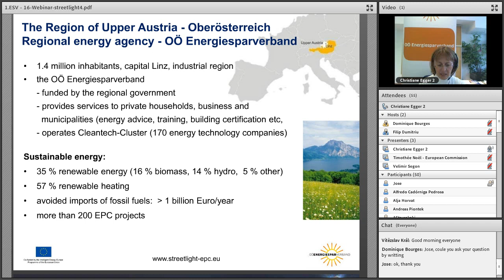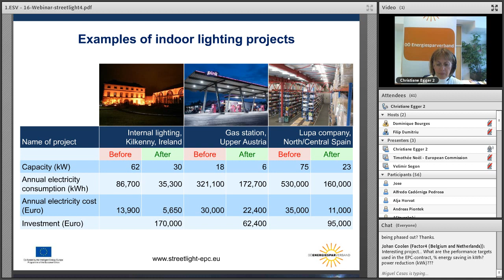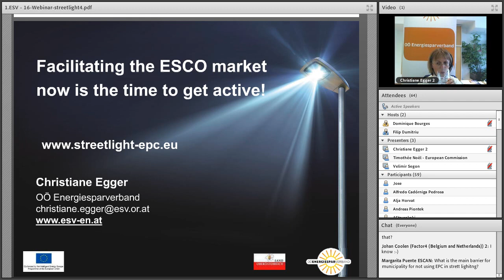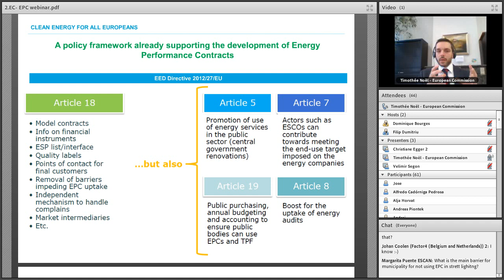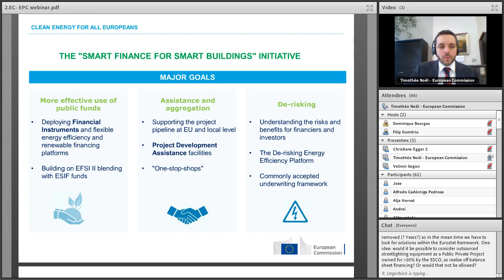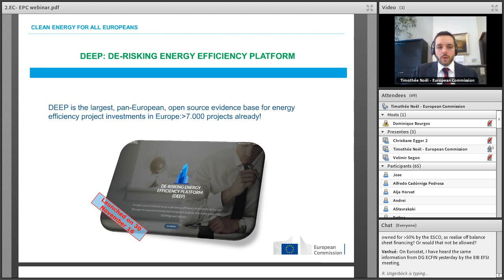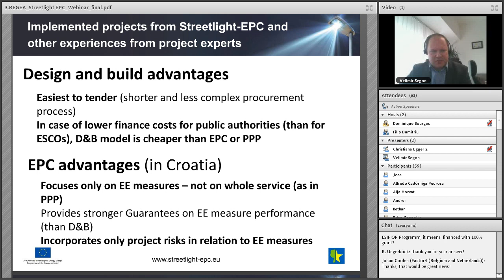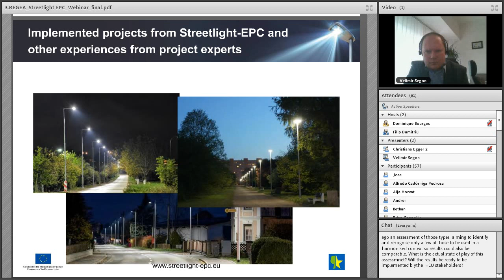Webinar – Supporting EPC market development through EPC Facilitation Services